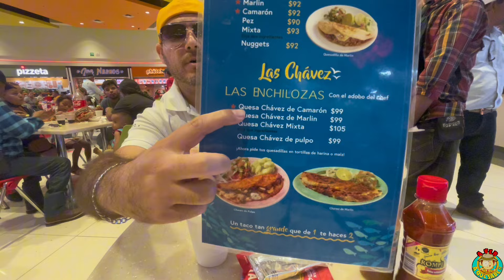MARISCOS FRÍOS Y CALIENTES dentro de una plaza comercial || SABOR fresco como en la playa !!!